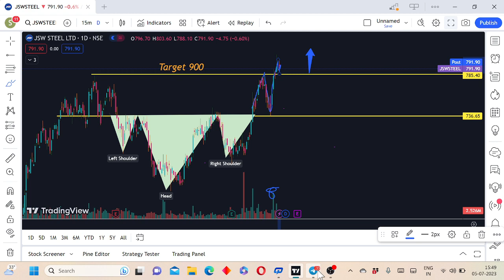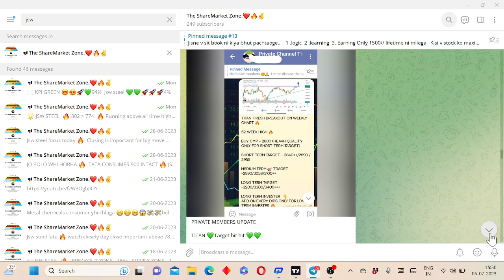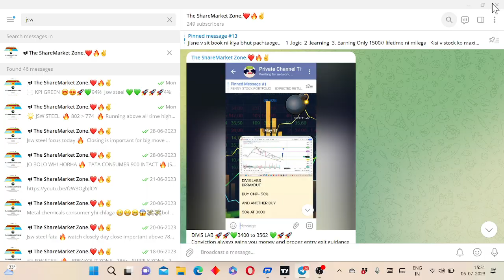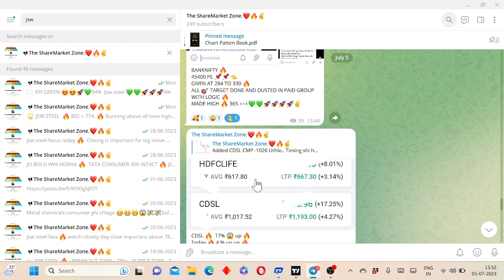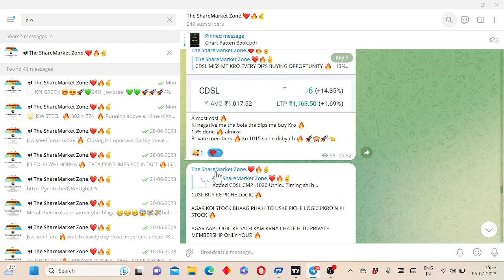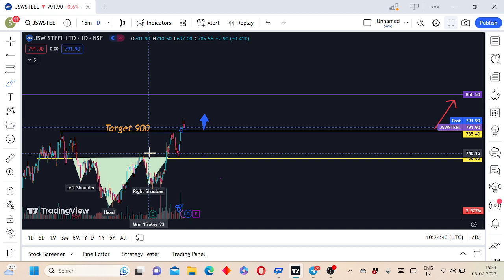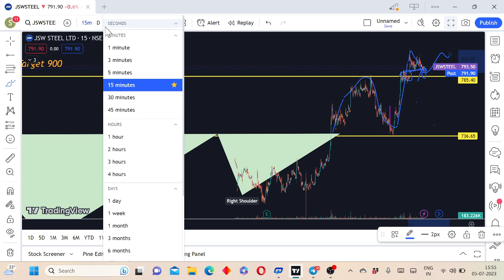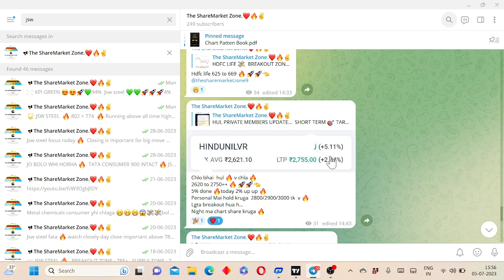jsw steel share latest news today | 6 June jsw steel share analysis in hindi | jsw hold ya sell ?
jsw steel share analysis in hindi |
jsw  stock hold ya sell ?
6 June jsw steel ananalysis
jsw energy share latest news
jsw energy share analysis
Jsw energy stock prediction
Nifty and banknifty analysis for 6june Thursday
nifty and banknifty analysis Thursday
jsw energy
jsw steel target
jsw steel share analysis for tomorrow
nifty prediction
banknifty analysis tomorrow
nifty
banknifty
sensex
stock analysis
share bajar